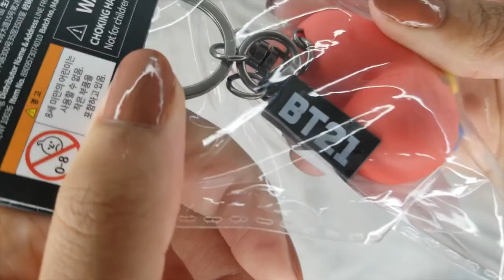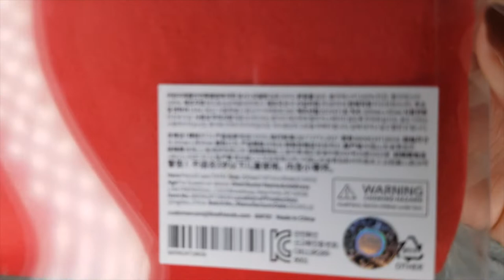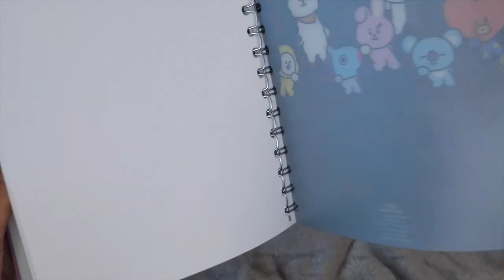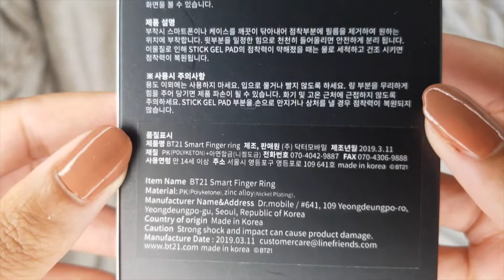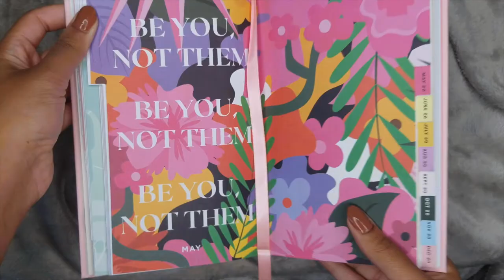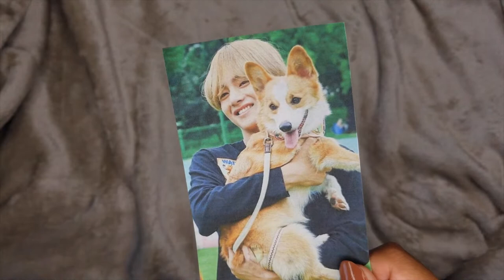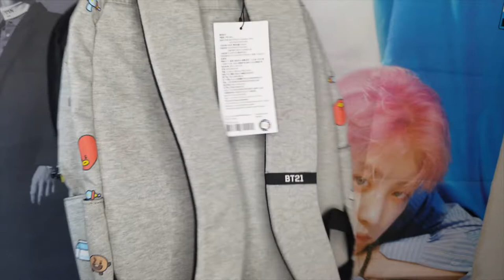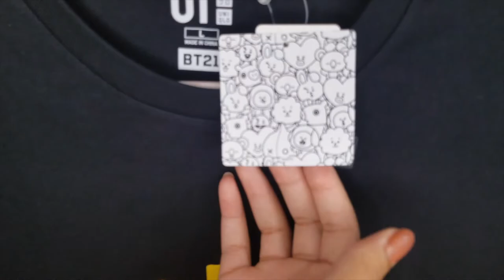bt21 back to school merch HAUL 2019 + giveaway! (amazon, hot topic, uniqlo)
whats up crackheads. i hope you're having a gr8 dayy! i bought a huge HAUL of BT21 merch from Amazon, Hot Topic and Uniqlo and i unbox everything mainly because i love spending money and giving things away!

the giveaway is from september 6th 12pm est to september 13th 12pm est.
winner will be announced on a special instagram live on friday september 13th at 6pm est on my instagram @galaxy_rae so put it on your calendars!

1. like the video
2. comment your favorite part of the video!

BT21 Tata Pencil Case
BT21 Wireless Tata Qi Wireless Charger
BT21 Tata Wireless Mouse
BT21 Tata Apple Airpods Case with Tata Keychain
BT21 Line Friends Tata Hydro Flask
BT21 Line Friends Pattern Backpack
Ban.do 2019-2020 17 Month Planner

BT21 Tata Headband - SOLD OUT
BT21 Character Tabbed Journal - ONLY 1 LEFT!
BT21 Group Reusable Tote - SOLD OUT

uniqlo: (all of these shirts are currently on sale for 10 bucks!!)